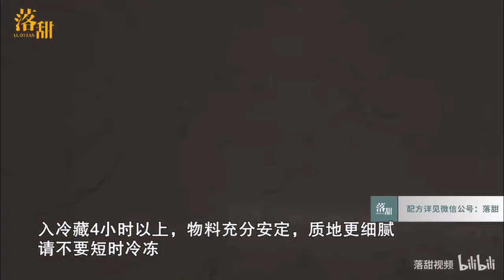《芒果冷芝士》为什么冷藏？而不是冷冻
参考量：模具φ15cm
保存：密封冷藏1-2天

步骤

①处理青芒果和饼干底
青芒须是质地较硬的，这样才好切片。没有切片器，就要考验你的刀工了，好在只需要四、五片而已。

柠檬汁可以防氧化，帮助保持色彩。接着低温慢烤，慢慢失水。出炉后放凉使用。

而且，质地硬的芒果是没熟透的，酸味更强，与巧克力和奶油风味甚为匹配，将它放在芝士中，也不容易出水。总之，不要用熟透变软的青芒哦。饼干底，大家很熟悉了，不赘述。

②将物料搅打混合
这是一款水果风味的芝士蛋糕，风味要走清新路线。我们常用安佳奶油奶酪，比较实惠，但带有淡淡咸味，用在这里不合适。建议选择Kiri等风味偏酸甜的乳酪。

奶油奶酪需搅打顺滑，无颗粒，接着分次加入马斯卡彭，分别搅打顺滑。马斯卡彭其实是酸化"芝士"。它的加入后，会使原来的奶油奶酪慢慢变得更加紧实，起到凝结作用。

所以，加入淡奶油打发时，也无需打发的很硬，湿性即可，带有一点流动性，更容易混合和灌模。

选择白巧克力时，应注意可可脂含量，最好在30%以上，可可脂在这里可以替代吉利丁，使整个芝士能保持形状，又入口即化。

③ 冷藏
为什么是冷藏，不是冷冻？马斯卡朋和巧克力都不需要“零下低温”来发挥凝结的作用，但它们的分子需要适合的温度和时间去活动，重新发生凝结和排列，形成更加稳定的质地。

心急的人往往选择冷冻，这是对这个甜品最大的伤害。总之，物料是否优质，冷藏是否到位，是这个甜品好吃的关键。